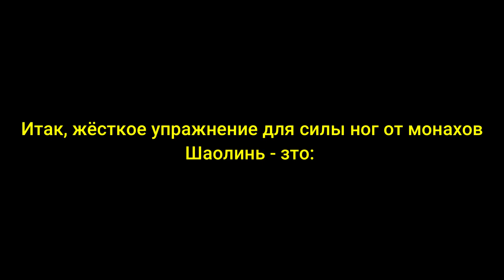Очень жёсткое упражнение от монахов Шаолиня (вызов Лосю, Бабичу, Трухоновцу)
Купить мою личную базовую программу тренировок для роста силы и мышц в зале, программу для девушек (или программу тренировок с собственным весом тела " Криптонец") - писать в директ и ВК: